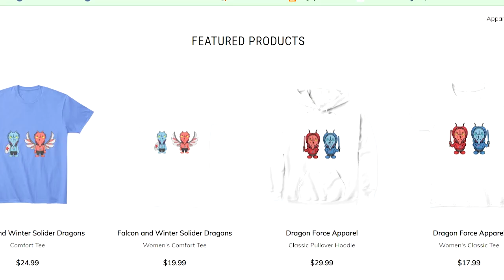Netflix Shadow and Bone 1x3 | The Making at the Heart of the World | REACTION!! Season 1 Episode 3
This is our REACTION to Shadow and Bone 1x3! This was another great action packed episode! What did you guys thinkg?

discover more about Shadow and Bone 1x3 The Making at the Heart of the World REACTION!, please visit:

The video is showing Shadow and Bone 1x3 The Making at the Heart of the World REACTION! but also try to cover the following subject:
-Shadow and Bone 1x3 The Making at the Heart of the World REACTION!
-shadow and bone first time reaction
-shadow and bone 1x03 reaction